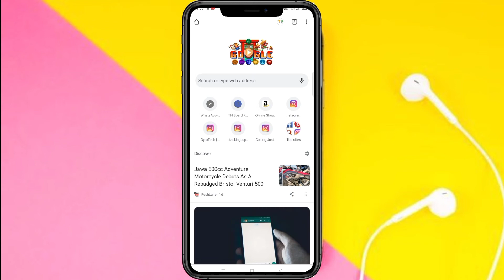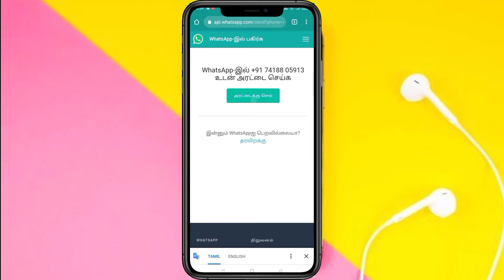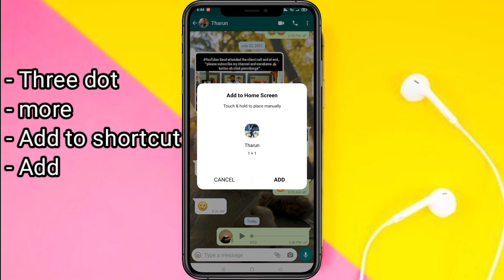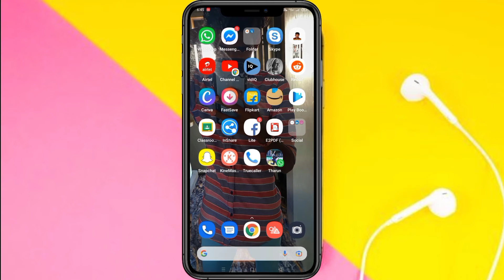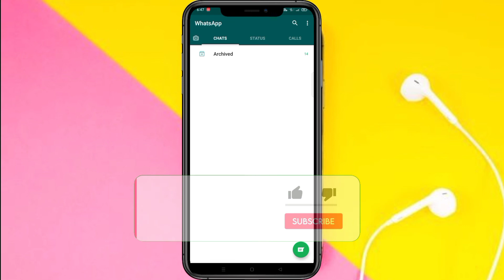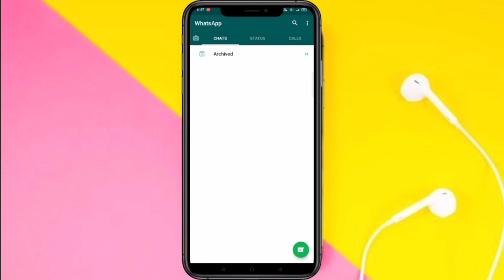whatsapp tips and tricks in tamil | வேற லெவல் செட்டிங்ஸ் இது 🔥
whatsapp tips and tricks in tamil,